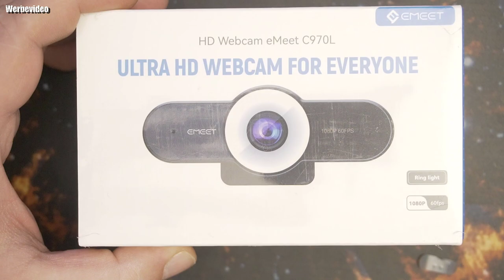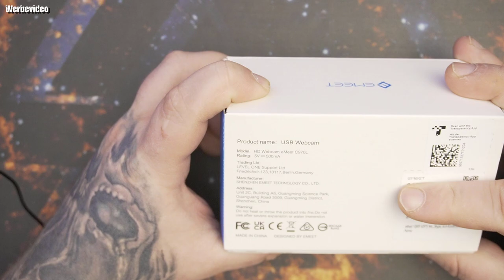Unboxing und Hardware | eMeet Webcam mit Ringlicht & Autofokus - C970L 1080P / 60FPS Webcam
【1080P / 60FPS & Dreistufiges Ringlicht】 Die eMeet C970L Webcam ist mit 1080P HBildqualität ausgestattet. Die fließende Frequenz von 60fps macht Ihr Videobild beeindruckend und klar. Diese Full HD Webcam ist mit LED Ringlicht ausgestattet, Sie können die Oberseite der Webcam sanft berühren, das Licht in drei Stufen einstellen und das Licht ausschalten, das je nach Intensität der Umgebung auf das entsprechende Licht eingestellt werden kann hell.
【Autofokus & 75° Weitwinkel】 Die eMeet C970L Webcam 1080P ist mit Autofokus, Die Webcam 1080P bietet Ihnen mehr Bewegungsfreiheit, sie kann den Fokus automatisch anpassen und für die Klarheit des Bildes sorgen. Das 70° Weitwinkel der Full HD Webcam ist groß genug, alle in der Videokonferenz zu sehen und alle Einzelheiten, die für Einzel oder Mehrpersonen Videokonferenzen verwendet werden kann.
【2 Mikrofone mit Rauschunterdrückung】 Diese Webcam 1080P verfügt über 2 mikrofon mit Rauschunterdrückung. Die Kombination von 2 mikrofon verbessert die Aufnahmequalität der Webcam, sondern auch die unerwünschten Nebengeräusche können besser herausgefiltert werden. Diese 1080P Webcam mit 2 mikrofon garantiert Ihnen die Echtzeit Gesprächsqualität.
【eMeetLink Software & Plug und Play】 Die Full HD Webcam ist mit einer Software eMeetLink ausgestattet, die Ihnen weitere Hilfestellung bietet. Sie können Belichtung, Helligkeit, Kontrast, Weißabgleich, Schärfe, Sättigung und andere Parameter selbst einstellen. Die Webcam 1080P benötigt keine Treiber und wird für eine schnelle und einfache Verwendung direkt an den USB Anschluss aufgerufen.
【Elektronischer Privatsphäreschutz & Breite Kompatibilität】 Die eMeet C970L Webcam 1080P ist mit Elektronischer Privatsphäreschutz. Müssen Sie die Webcam 1080P nur nach hinten klappen und flach auflegen, und das Full HD Webcam Video und mikrofon werden automatische ausgeschaltet. Die Webcam 1080P ist kompatibel mit den meisten gängigen Betriebssystemen wie Linux, Win 10 / 8 / 7 / XP / Vista, Mac OS X und den meisten Videoanrufanwendungen wie Skype, Zoom, Facetime, Facebook, YouTube.